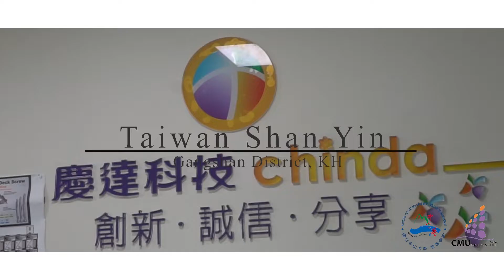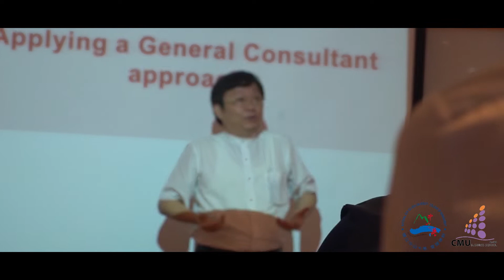[NSYSU Event] Chiang Mai University (Short-term Program)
Kaohsiung, Taiwan